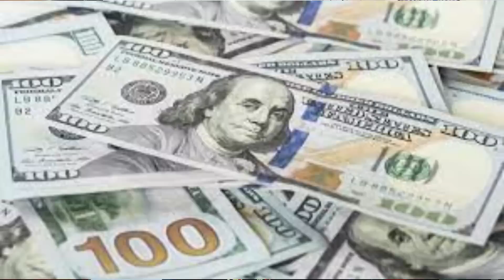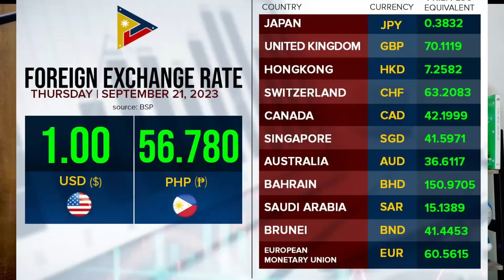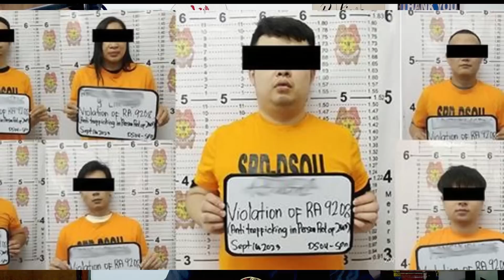マニラ空港で荷物検査員が旅行者のお金を盗む！中国人がフィリピンの珊瑚を違法乱獲！ワーキングホリデー導入！ピノイが行きたい海外旅行先！【フィリピンニュース】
息を飲むほど美しいマングローブ林 in ボホール フィリピン  Batasan Island Bohol Philippines